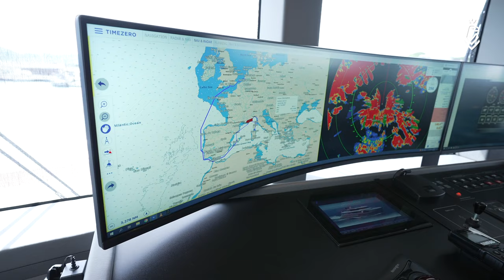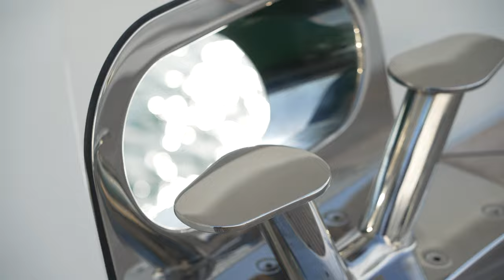A chat with the captain of Lady Lene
This is the captain speaking: Step inside the space-age bridge onboard the 34-metre custom superyacht Lady Lene in the company of her skipper. After a summer season spent sailing the Med, Captain Guilherme shares the inside story on how he and the owners are finding life on this innovative Van der Valk explorer. He also shows how the helm works and explains the futuristic thinking behind the screens, security systems and more. Describing relations with the yard as his “best to date”, Guilherme reveals how Lady Lene is performing on the high seas in this unique behind-the-scenes movie. .